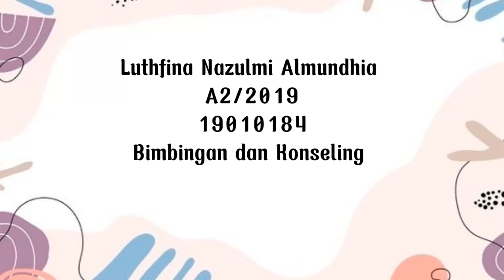Konseling Kelompok || Bidang Pribadi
Luthfina Nazulmi Almundhia
19010184